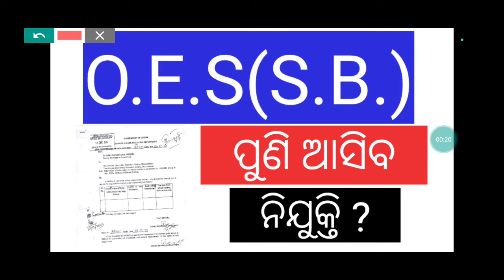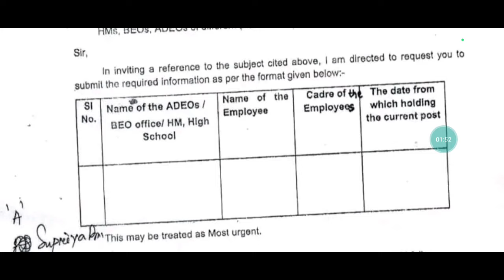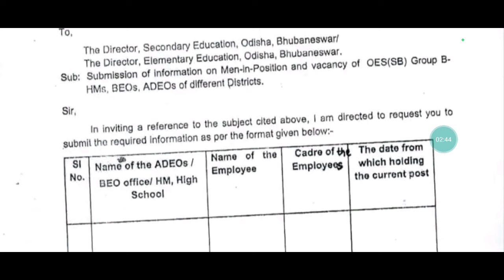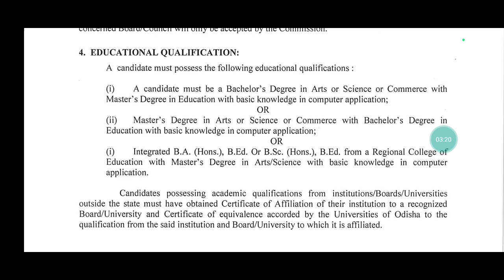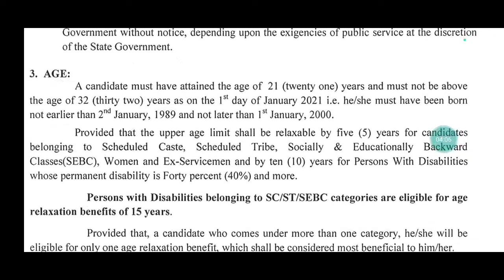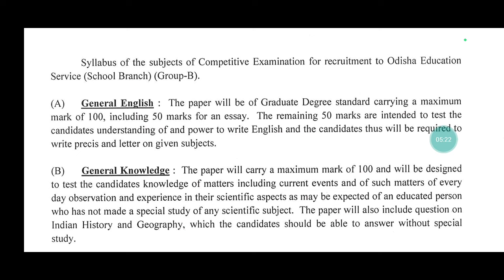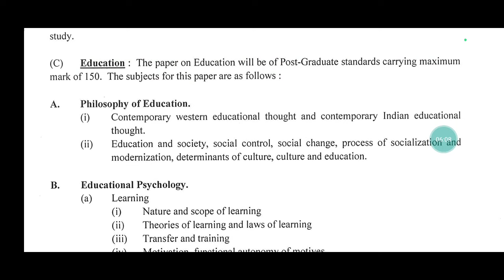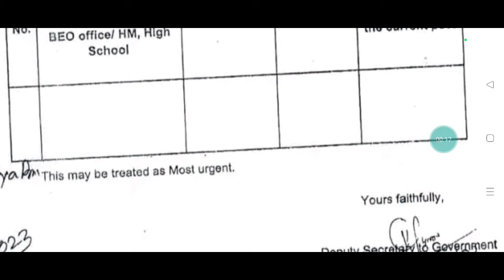OES SCHOOL BRANCH UPCOMING RECRUITMENT/OPSC OES EXAM ELIGIBILITY/SYLLABUS/QUALIFICATION/EXAM PATTERN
OES RECRUITMENT 2024
OPSC OES RECRUITMENT 2024
OPSC OES SCHOOL BRANCH RECRUITMENT 2024
OES SCHOOL BRANCH RECRUITMENT 2024
OES SCHOOL BRANCH EXAM ELIGIBILITY
OES EXAM ELIGIBILITY 2024
OES EXAM PREPARATION
OES EXAM SYLLABUS 2024
OES QUALIFICATION IN ODISHA
OES EXAM PREPARATION CLASSES
UPCOMING OES SCHOOL BRANCH RECRUITMENT 2024
UPCOMING TEACHER VACANCY IN ODISHA 2024
UPCOMING TEACHER RECRUITMENT 2024 IN ODISHA